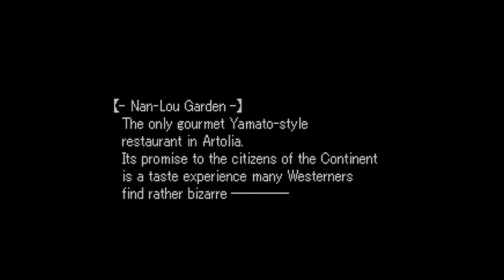Let's Play Valkyrie Profile Part 1 [BLIND!] - The most beautiful PS1 game I've ever seen.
As of now, this let's play has been completed. I've even played this game over again, 100%ing it. Any questions asked in these videos or the descriptions of these videos will no longer need answering.

Edit: I really hope Valkyrie Profile Elysium shows us hope for this series' future haha.

A norse mythology game?... And it's the most beautiful PS1 game I've ever seen. How about that.

I'll watch the prologue at the start of next episode. Sorry for not talking for a solid 50 seconds starting around 6:05 I was busy almost crying.

When I laugh at a game, that is not me being patronizing towards the game. That simply means I'm enjoying myself. Try not to be put off when I make a hearty laugh at some cheesy dialogue. That doesn't mean that I am not taking it seriously.

Arngrim ain't as hard as he's letting on. He asked his brother why he liked making art, and he stayed to listen. That means something. Excuse me for not recognizing that the prairie bonnet girl was actually Jelanda in disguise at first, I can be dense.

The voices match the characters very well imo. If I end up liking this game I would like to hear what the original Japanese voices sound like.

13:12 It may be crude of me to mention this, but I genuinely cannot tell if the boob physics here are purposefully animated like that or if it's just the inherent PSX dithering wobbliness doing it's thing lmao.

19:05 About audio glitches of this type... There is nothing I can do about them. It is something that happens when rendering, and rerendering isn't a proper solution since it seems to happen every time. I've rerendered this video 4 times using slightly different settings each time in an attempt to alleviate this grating sound. I have no solution for this.

If you feel that I have deserved it, then feel free to like this video. It is all up to you. I don't do this for the likes or subs, if I were then I would be playing a more popular game. Or, I would ask in the video or at the top of the description rather than the bottom. That being said, feel free to do what you wish if you feel I am worthy of it.

Played on duckstation via retroarch, because this game is almost impossible to find. Sorry about the long description, I know the video itself should withhold most of the information. But I just have so much to say.

Welcome to Valkyrie Profile #1 [Let's Play - BLIND!], Valkyrie Profile part 1, Let's Play Valkyrie Profile, whatever have you.